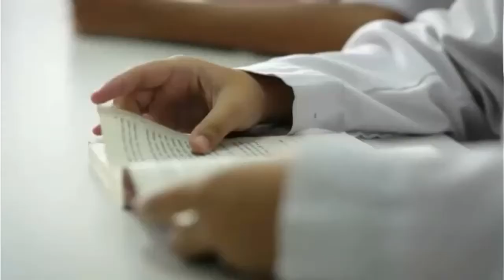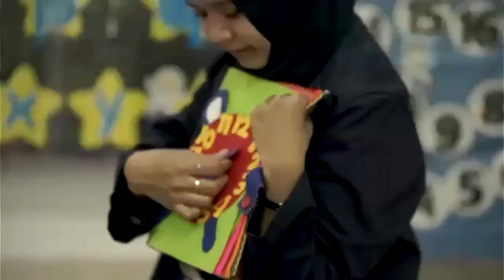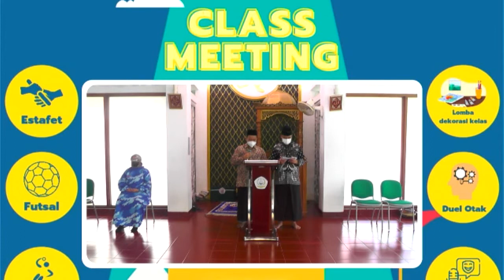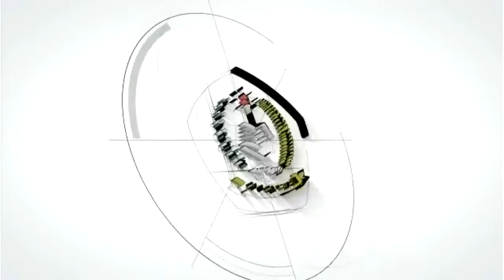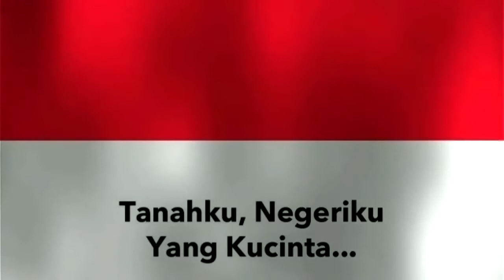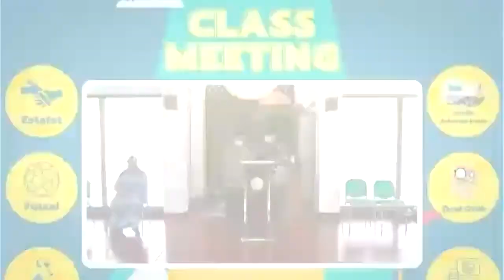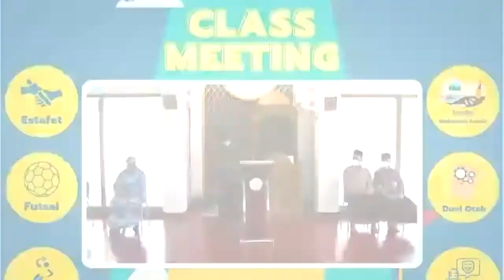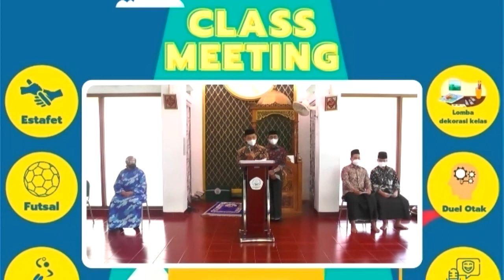OPENING CLASS MEETING PTS 2 CEREMONIAL